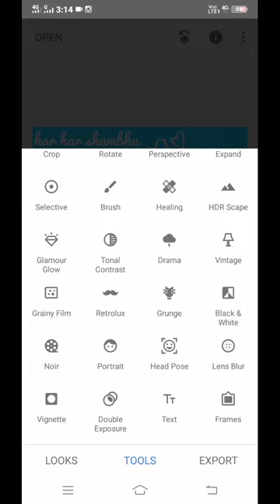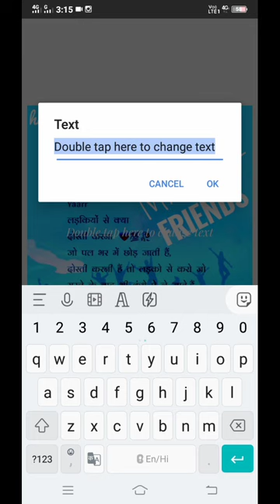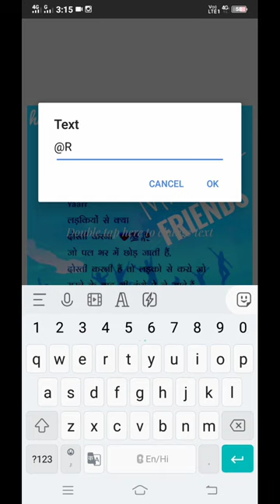rk post and editing photos Rajkumarkhajuriyaeditar 1k Subscribe and views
rk editing.
photo s
and may phone
camera mobile
1💙💙💙💙🙏🙏🙏🙏
me saku ek nambar ka
bhai tera gunda se re ab
ke yo re ni sakta